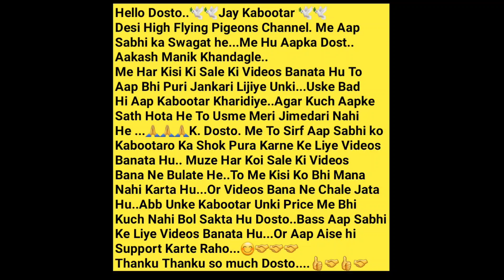Border Wale Pathe, Kaldume, Nildume, Full White Allahabadi Kabootar. Nazir Bhai. Mumbai.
Nazir Bhai..7021412370.